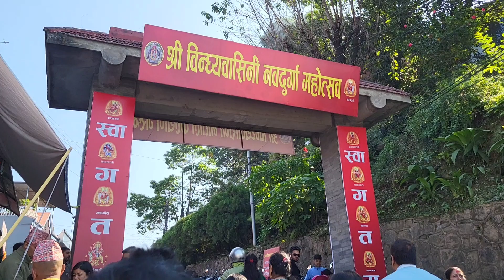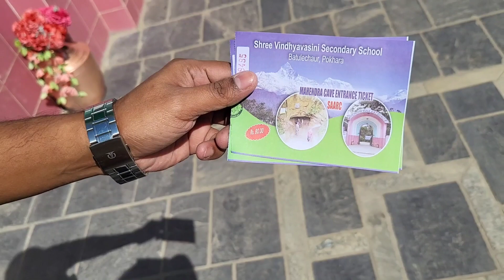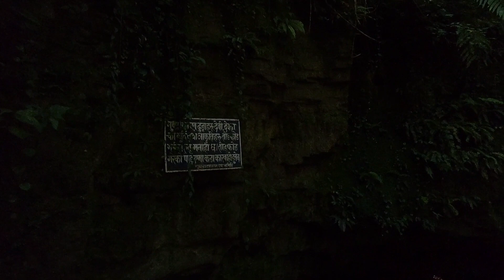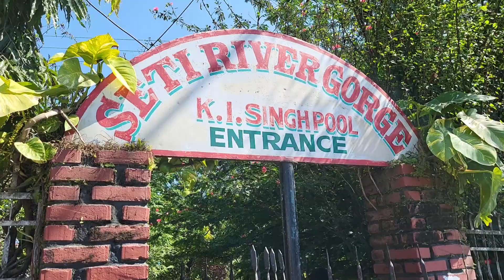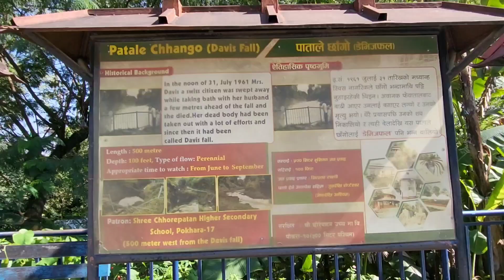Pokhara Side Scene | Bindubasini Temple | Mahendra Cave | Devils Falls | Nepal 🇳🇵